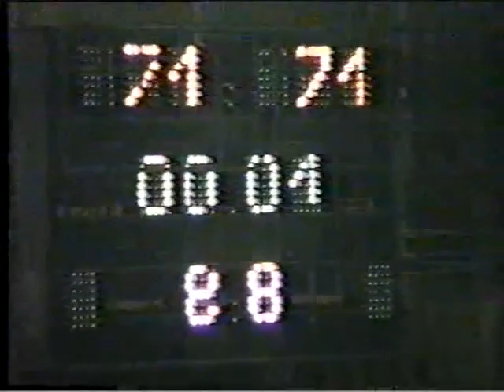Архивни мачове на Видин, част 5